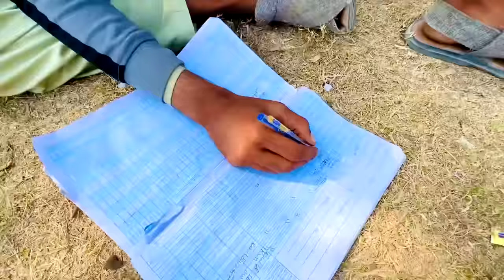TASAL WALA T20 CRICKET MATCH 😡 HAR GAYE YA JEET GAYE ?| SYED FAHAD | THE FUN FIN